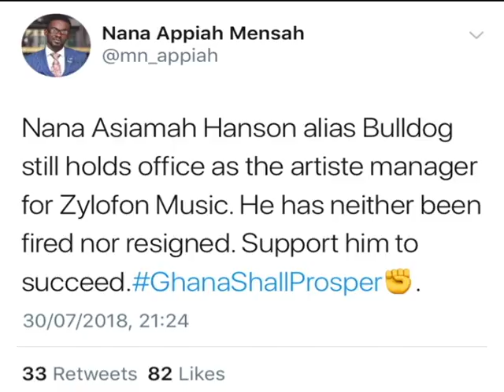Showbiz Now on Joy Prime A (31-7-18)